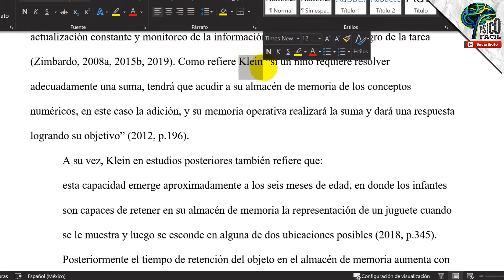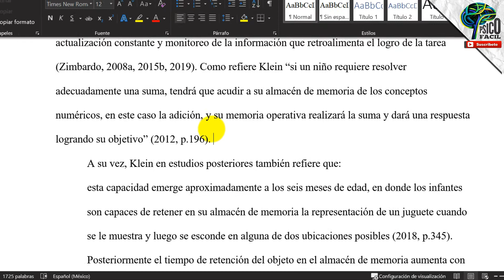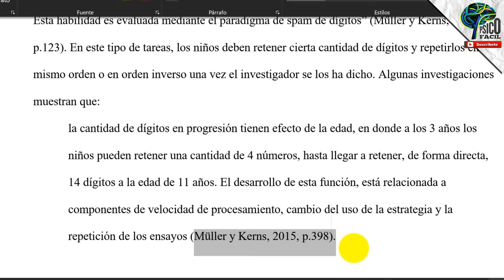🔴 Cómo citar en APA: Citas directas o textuales (menos o más de 40 palabras) (SÉPTIMA EDICIÓN 2024)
Aprende a citar textos de forma directa (escribiendo lo que dijo el autor) cuando esta cita tiene menos o más de 40 palabras. Así mismo, descarga la plantilla gratis de normas APA actualizada 2024 totalmente gratis (espera 5 segundos y salta la publicidad)